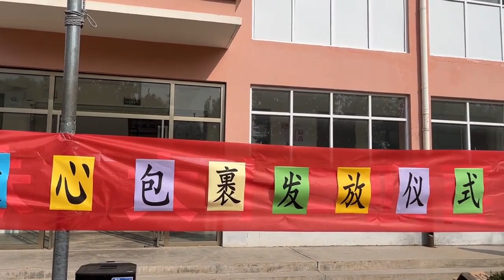Charity School Bag for children